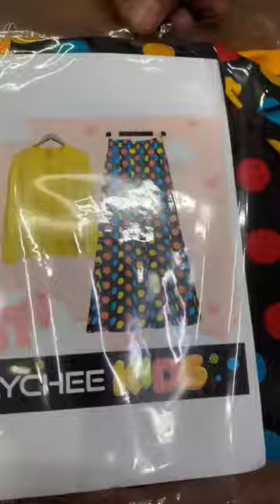*New (Girls Skirts) Collection By lychee kids official*op With printed skirtHhui uf : boski Lenin*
*New (Girls Skirts) Collection By lychee kids official*
Plain Top With printed skirt

High quality Stuff : boski Lenin
*price 1700pkr*

Size mention on photo please follow!
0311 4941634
R c g